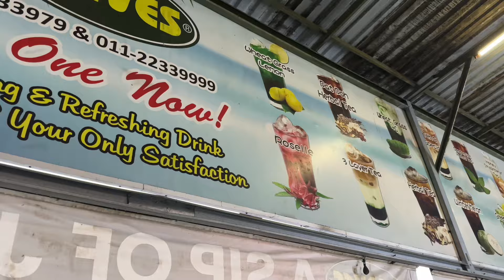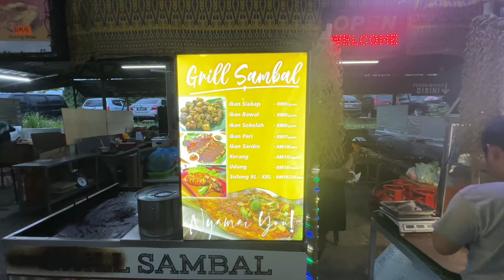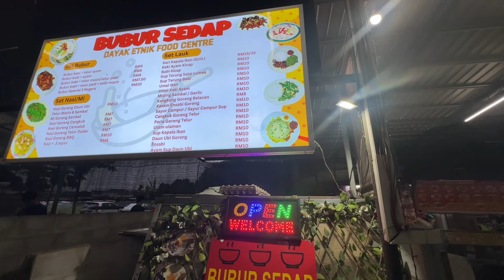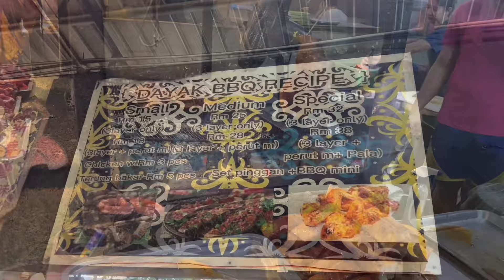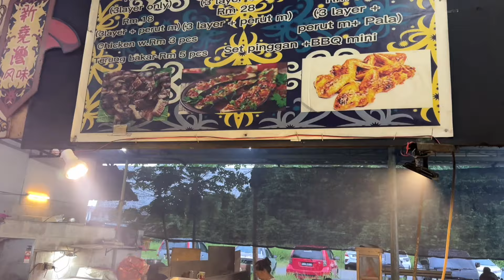Sarawak Kuching Langkau Arau Dayak Rumah Asap Smoke House [Non Halal] Taste soo good😋